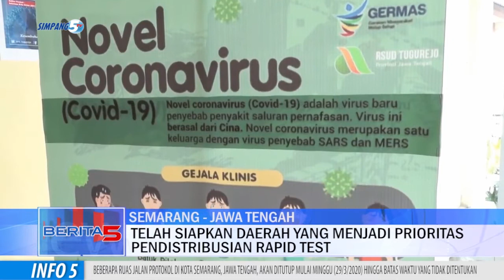Gubernur Siap Distribusikan APD dan Rapid Test di Jateng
Menunggu Alat Rapid Test Dari Pemerintah Pusat, Gubernur Sudah Siapkan Daerah Yang Menjadi Prioritas Untuk Distribusi Alat Tersbeut. Pasalnya, Petugas Medis Yang Melakuakn Penanganan Sudah Disiapkan Untuk Pengoperasian Alat Tersebut.